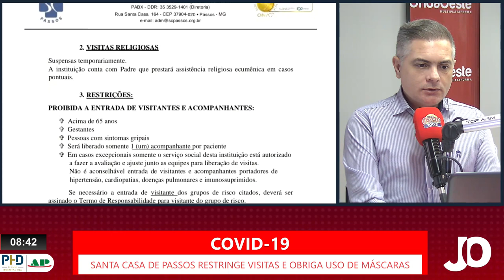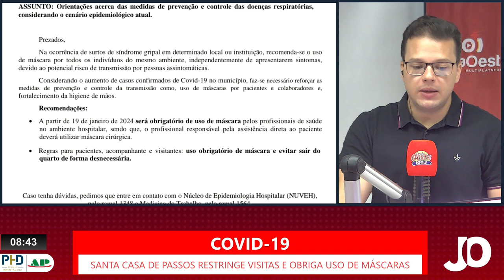APÓS CRISE DE COVID-19, SANTA CASA DE PASSOS RESTRINGE VISITAS E VOLTA A OBRIGAR USO DE MÁSCARAS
| REGIÃO |

A Santa Casa de Passos restringiu as visitas e voltou a obrigar o uso de máscaras de proteção, tanto para profissionais de saúde como para pacientes, acompanhantes e visitantes, devido ao aumento nos casos de covid no município. Veja o comunicado do hospital: